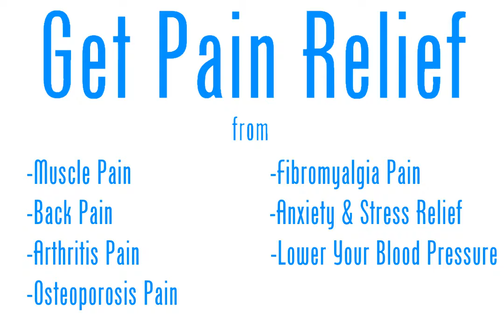Got Pain? Get Relief!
Hello, my name is Natalia.

Are you looking for relief from your pain? We have helped many people alleviate their pain by providing a functional medical treatment system to relieve pain from Arthritis, Osteoporosis, Fibromyalgia, Back & Muscle Pain through various proven therapy treatments, exercises, diet, & medical tests. You may also be able to pay for it with your health benefits.

Our Treatment Therapies include:

    Physiotherapy exercises

    Infrared sauna heat therapy

    Hydrotherapy infused with Magnesium Flakes for muscle relaxation

    Body Massage infused with Magnesium oil

    Restorative & Kundalini Yoga

    Full Blood Panel Test to find nutrient and hormone deficiencies

    Diet, Raw Food & Seed Supplementation to restore immune system balance and gut flora

    Medical Grade Light therapy instruments to improve microcirculation in targeted areas

    Mental training & Meditation techniques to remove stress

    Bioidentical Hormone analysis and therapy to restore natural hormone levels

Please do not hesitate to ask any questions.

If you would like a free consultation and a tour of our facility please let me know.

Address the Many Underlying Causes of Osteoporosis

In the past, the cause of osteoporosis was considered a hormonal imbalance (primarily a lack of estrogen). But more and more men are suffering from osteoporosis, and research now clearly shows other underlying causes, among them oxidative stress, elevated blood sugar, inflammation, and components of the metabolic syndrome.

Reversing osteoporosis requires an aggressive, comprehensive treatment plan that addresses the multiple underlying factors causing bone loss. Multi-faceted treatment plans that attack the many underlying causes of osteoporosis by incorporating nutrition, supplements, exercise, and, if necessary, hormone therapies, can reverse osteoporosis to some extent. Many experts in natural and integrative medicine have put together powerful osteoporosis treatment plans that comprehensively address underlying causes of osteoporosis by utilizing supplements, diet and lifestyle changes, and sometimes other integrative therapies such as hormone optimization using bioidentical hormones.

Source

Treating Arthritis

The doctor will likely recommend a course of physical therapies to help you manage some of the symptoms of arthritis.

Treatment for arthritis aims to control pain, minimize joint damage, and improve or maintain function and quality of life.

A range of medications and lifestyle strategies can help achieve this and protect joints from further damage.

Treatment might involve:

    Medications

    Non-pharmacologic therapies

    Physical or occupational therapy

    Splints or joint assistive aids

    Patient education and support

    Weight loss

    A healthful, balanced diet with appropriate exercise,

    Avoiding smoking, and not drinking excess alcohol

    Staying physically active

    Getting regular check-ups with the doctor

    Protecting joints from unnecessary stress

    Managing pain and fatigue: a medication regimen can be combined with non-medical pain management.
    Learning to manage fatigue is key to living comfortably with arthritis.

    Balancing activity with rest: in addition to remaining active, rest is equally important when your disease is active.

    Improving sleep: poor sleep can aggravate arthritis pain and fatigue. Take steps to improve sleep hygiene so you find it easier to fall asleep and stay asleep. Avoid caffeine and strenuous exercise in the evenings and restrict screen-time just before sleeping.

    Caring for joints: tips for protecting joints include using the stronger, larger joints as levers when opening doors, using several joints to spread the weight of an object such as using a backpack and gripping as loosely as possible by using padded handles.

    Do not sit in the same position for long periods. Take regular breaks to keep mobile.

    Warm water therapy: exercises in a warm-water pool. The water supports weight and puts less pressure on the muscles and joints

    Occupational therapy: practical advice on managing everyday tasks, choosing specialized aids and equipment, protecting the joints from further damage and managing fatigue.

Source

Fibromyalgia Treatment

Fibromyalgia is a syndrome, each patient will experience a different set of symptoms, and an individual treatment plan will be necessary. Treatment may include some or all of the following:

    An active exercise program

    Psychotherapy & behavior modification therapy (Meditation)

    Massage

    Physical therapy

    Heat therapy & Hydrotherapy